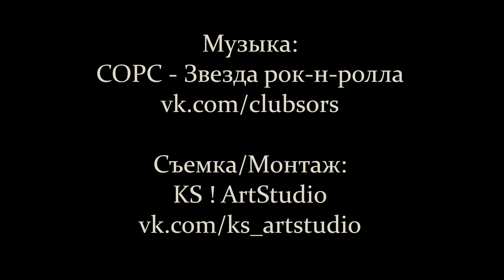Сергей Летов про музей смерти, коллекционировании инструментов и работе с группой 25/17 | Радио ШОК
Сергей Летов на Радио ШОК | Бегун

Съемка, монтаж: KS ! ArtStudio

00:00 Привет
01:04 Раннее утро
04:05 Выступление в «Музее смерти»
10:19 Необычные выступления
14:03 Выступление в бункерах
17:33 Почему удобно выступать на Красной площади?
19:49 Коллекция музыкальных инструментов
25:36 Все инструменты в строю
30:15 Самодельные музыкальные инструменты
37:41 Сергей - мутант?
39:39 Сергей – фанат ЦСКА!
44:28 О искусстве и литературе
45:49 О сне
47:07 О детстве
48:15 Кем Сергей мечтал стать в детстве?
50:47 О тишине и музыке
55:12 График, привычки и обязанности
57:18 Сотрудничество с 25/17
1:02:46 Совместные работы с …
1:07:26 С кем не возможно сотрудничество?
1:10:20 Желания без ограничений